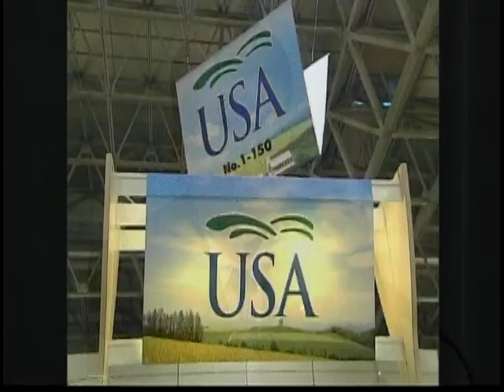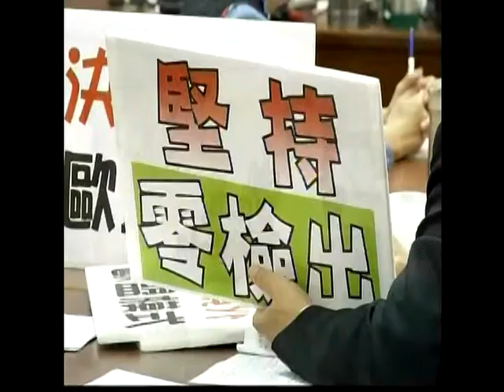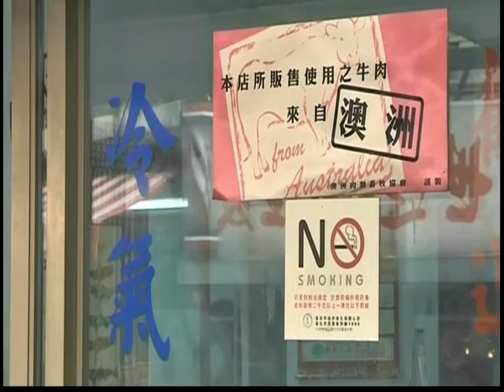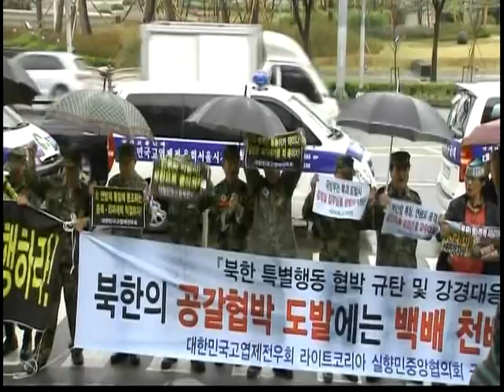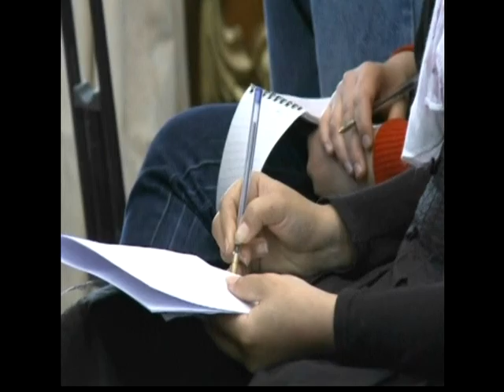120425 - Tin Á Châu